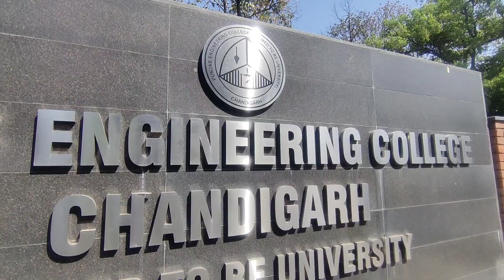Welcome First Year Students PEC.. The story begins .. ..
The Engineering begins .. ..